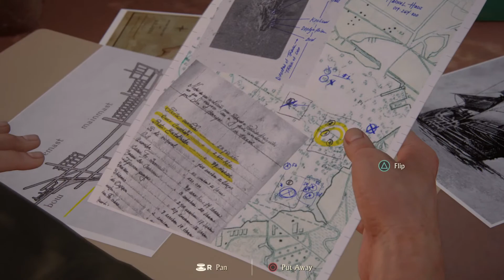Uncharted 4: A Thief’s End_Chapter 3